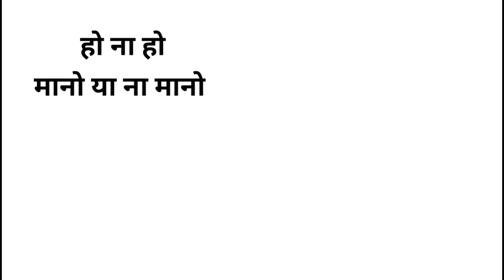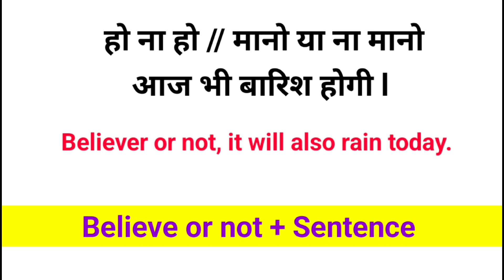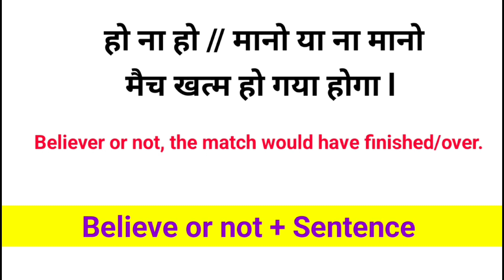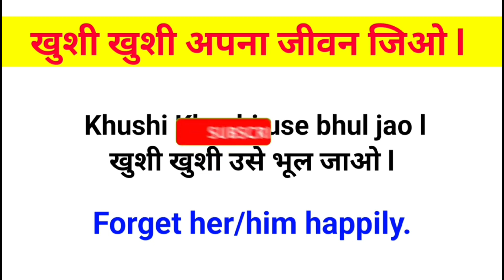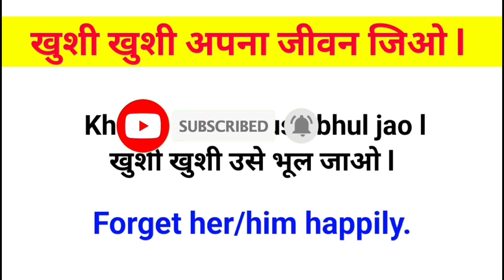Advanced English Structure | Daily Use English Sentences | English Speaking Practice | Learn English